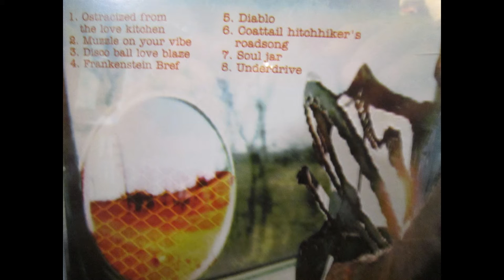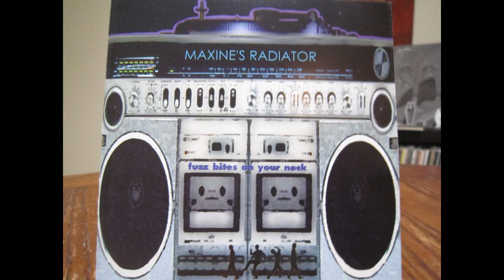Maxine's Radiator - Coattail Hitchhiker's Roadsong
Denton, Tx Space Rock 1997. From the CD "Fuzz Bites on Your Neck" Featuring Sean Kirkpatrick, Joshua Zarbo, Daron Beck and Jack Royal.